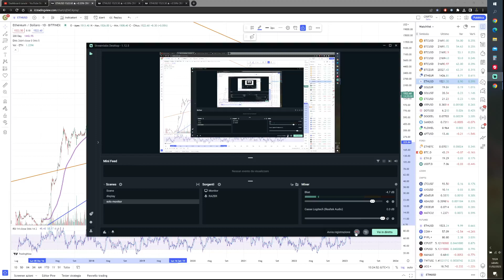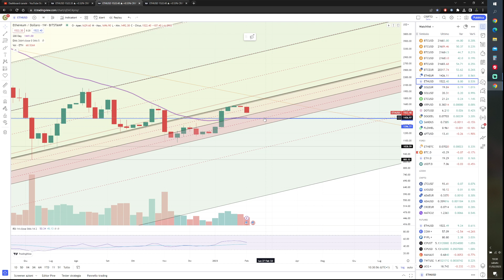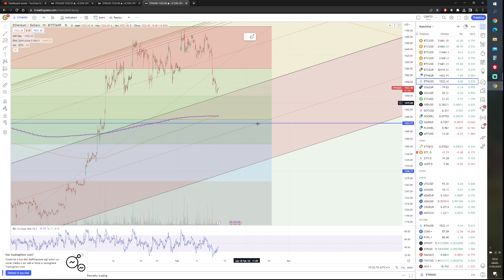ETHEREUM Bear Market alle spalle?? Analisi di MEDIO-LUNGO termine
Ciao a tutti!  il LIKE è l'unico modo che ho di capire se i miei video vi piacciono e se ne volete ancora, se si iscrivetevi al canale in modo da rimanere sempre aggiornati!
In questo video vi porto le mie opinioni personali che non sono assolutamente consigli finanziari nè di trading!